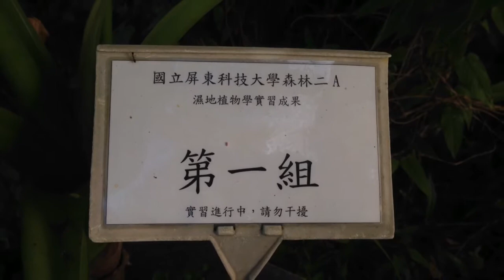105 2濕地植物實習成果